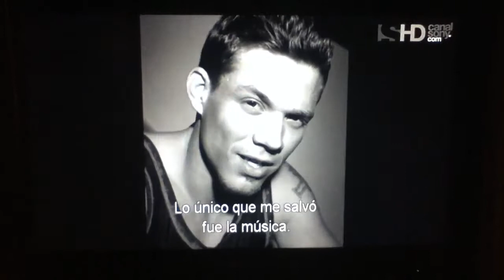Chris Rene Final Clip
La trayectoria desde la primera audición hasta la Final del Gran Perdedor Chris Rene en The X Factor USA 2011